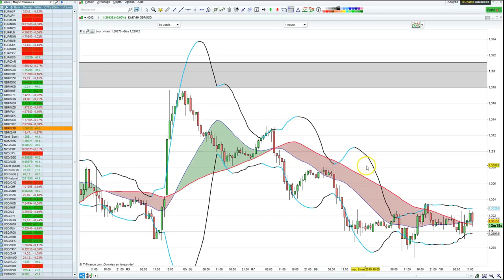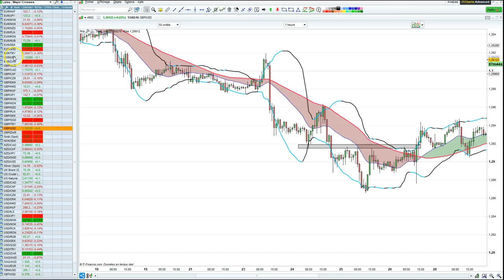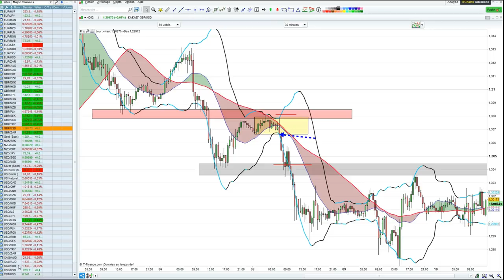Astuces & Débriefing d'un trade GBP/USD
⏬ PLUS D'INFOS ⏬

* 10 ans d'expérience dans le trading
* 6 ans à former à succès des traders